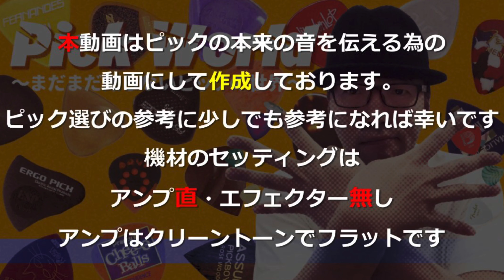【ストラトキャスターでピック試奏 / ラバー】WEDGIE / Rubbers 3.1mm Dark Grey Hard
◆商品名
WEDGIE / Rubbers 3.1mm Dark Grey Hard

◆素材
ラバー

日韓英3ヶ国語トリリンガル、トライリンガルで歌うポップスバンドのギタリストが色々なピックを使ってレビューします

最初持った時は、エレキギター行けるのか？と思いますが、かなり弾けました。弾いてる感触はボローンとしているんですが出ている音はジャラーンとしています。
これは、一度試したらなんていうか分かる感覚なんですが、親指の先が硬くなってその部分が当たっているような感じでしょうか…？
噛み合わせは弦をはじいて弾くに近い感じに近く、スラップを弦に当てる感じですかね。まぁベース用ですもんね。
このピックは個人的には衝撃で、ガットギターがかなりハマった感じでした。

◆カッティング
ピッキング自体は重たい印象で、なかなかキレが出にくい。ただ慣れな気もします。
このアタック感はかなり独特ですが、音が気に入ったら是非チャレンジしてもらいたい

◆アルペジオ
しっかり音がなるのですが、強弱のピッキングが非常に難しくダイナミクスは出しづらいかも。
音のまとまり感と振動感が全弦平均同じなので早いフレーズよりも長めの感じだといけそう。

◆コードスイープ・ストローク
コードスイープは暖かさを伝える感じが一番ある気がします。伸びのあるトーンが非常に良い。
ストロークに関しては慣れですかね。かなり弾き込んでいけばある領域にたどり着くのかも知れないが、ピッキングの当て方などを知る良いきっかけになる。

ギターのピックアップは全てフロントのセッティング
アンプセッティングはフラット5で行っています

◆使用機材
Guitar：Fender Custom Shop '57 Mary Kaye Stratocaster Relic